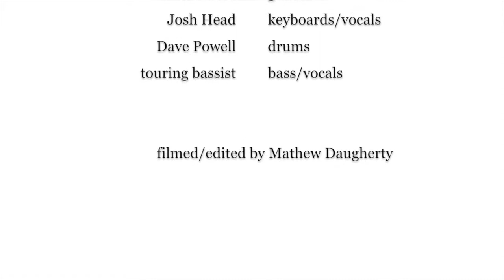Emery - So Cold I Could See My Breath 10/2/2014 live @ Empire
Emery - So Cold I Could See My Breath 10/2/2014 live @ Empire in Springfield, VA on the Two-Headed Monster Tour. Filmed with my iPhone using a Zoom iQ5 live recording mic.